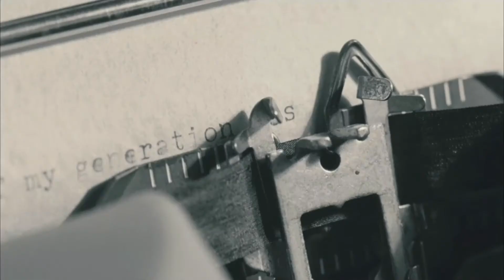Howl - Trailer 2010 (HD) 1080p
James Franco stars as the young Allen Ginsberg - poet, counter-culture adventurer and chronicler of the Beat Generation. In his famously confessional, leave-nothing-out style, Ginsberg recounts the road trips, love affairs and search for personal liberation that led to the most timeless and electrifying work of his career, the poem HOWL. Meanwhile, in a San Francisco courtroom, HOWL is on trial. Prosecutor Ralph McIntosh (Strathairn) sets out to prove that the book should be banned, while suave defense attorney Jake Ehrlich (Hamm) argues fervently for freedom of speech and creative expression. The proceedings veer from the comically absurd to the passionate as a host of unusual witnesses (Jeff Daniels, Mary-Louise Parker, Treat Williams, Alesssandro Nivola) pit generation against generation and art against fear in front of conservative Judge Clayton Horn (Bob Balaban). (Source)

The story of the obscenity trial launched to censor Allen Ginsberg's "Howl," the groundbreaking poem of the Beat Generation in 1957. (Source)

Starring James Franco in a career-defining performance as Allen Ginsberg, 'Howl' is the story of how the young poet's seminal work broke down societal barriers in the face of an infamous public obscenity trial. In his famously confessional style, Ginsberg--poet, counter-culture icon, and chronicler of the Beat Generation--recounts the road trips, love affairs, and search for personal liberation that led to 'Howl', the most timeless work of his career. 'Howl' interweaves three stories: the unfolding of the landmark 1957 obscenity trial; an imaginative animated ride through the prophetic masterpiece; and a unique portrait of a man who found new ways to express himself, and in doing so, changed his own life and galvanized a generation.

Directors: Rob Epstein
                   Jeffrey Friedman

Writers: Rob Epstein (writer)
               Jeffrey Friedman (writer)

Genre: Animation | Drama